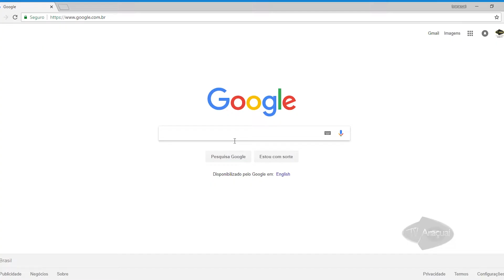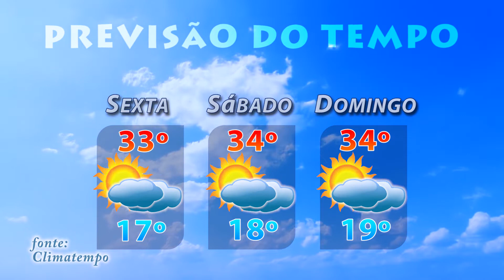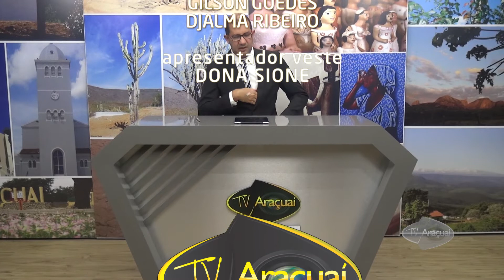Minuto Kiau 24 08 18